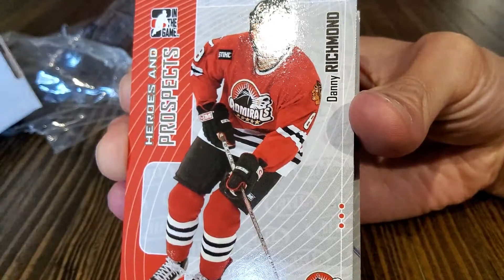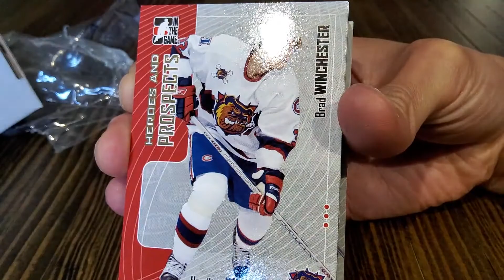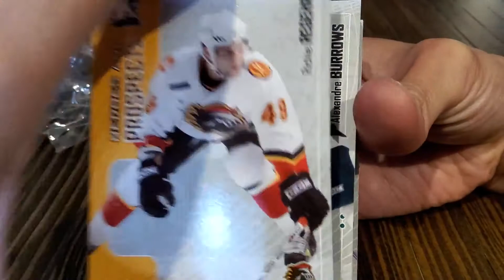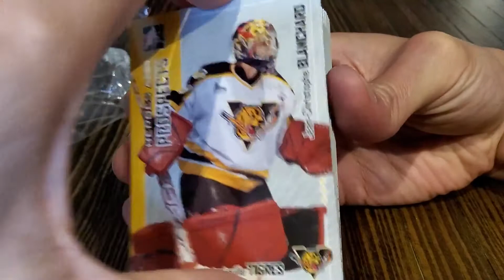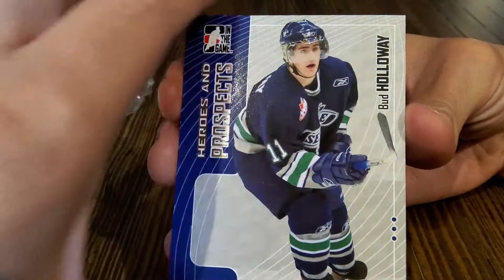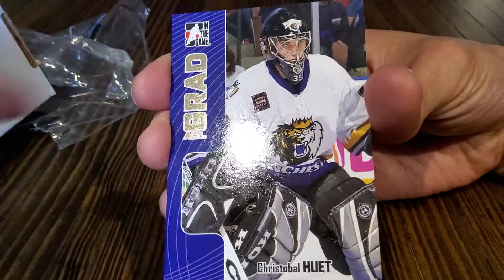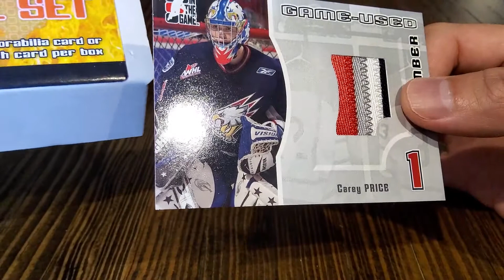Weekly Breaks - Ep. 18 - NHL 2006-07 In The Game - Heroes and Prospects - The PRICE is right!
Welcome to Episode 18 of our weekly breaks - This week we are taking a walk down memory lane with an oldie but a goodie. 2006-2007 Heroes and prospects. We are in search of Patrick Kane and a few other Autograph or memorabilia cards. We did hit a GREAT player, watch and find out who, although I hope you can guess by our title :)brbrHope you enjoy this!